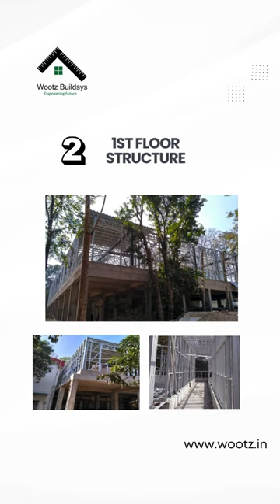Pre Engineered Building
Wootz Buildsys, India's leading PEB solution provider, presents our one of the completed project: Raksha Shakti University Ranchi.

With precision engineering and innovative design, we've delivered excellence in every structure.